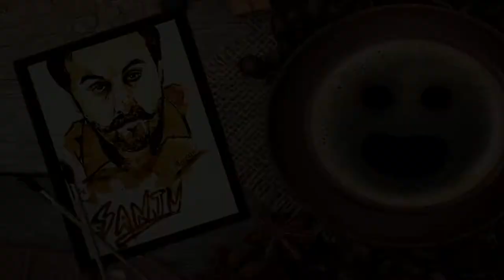mausam coffee art sanju movie ranbir kapoor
its my coffee painting art work portrait on most awaited movie "SANJU" tribute to ranbeer kapoor nd sanjay datt

by:.  Rogue Talent Records